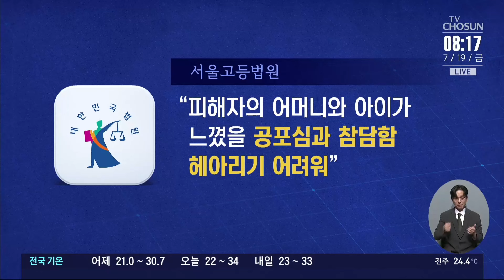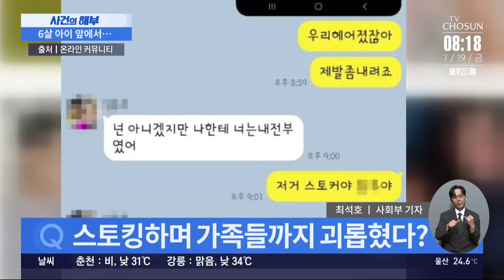6살 아이 앞에서…'인천 스토킹 살인범' 사죄는 없었다 [사건의 해부]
매주 금요일 이 시간, 한주간 사회적 공분을 일으킨 사건 이슈를 파헤쳐 봅니다. 사건의 해부 시간입니다. 오늘도 사회부 사건데스크, 최석호 차장 나왔습니다. 최 차장, 오늘은 주제는 뭡니니까?

📡 월~금 06:50 강스라이팅 (유튜브)
📡 월~금 07:30 뉴스퍼레이드
📡 월        08:40 네트워크 매거진
📡 월~금 09:00 신통방통
📡 월~금 10:20 강펀치 (유튜브)
📡 월~금 13:00 보도본부 핫라인
📡 월~금 14:30 사건파일 24
📡 월~금 17:20 시사쇼 정치다
📡 월~금 21:00 뉴스9
📡 월~목 21:50 윤정호의 뉴스 더 (유튜브)
📡 토~일 14:00 뉴스현장
📡 토~일 17:40 시사쇼 정치다
📡 토~일 19:00 뉴스7